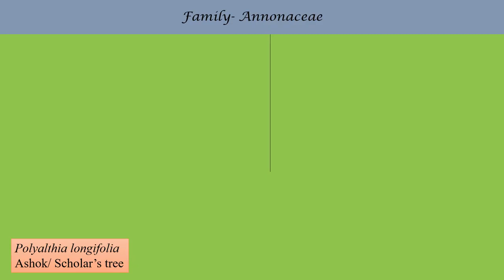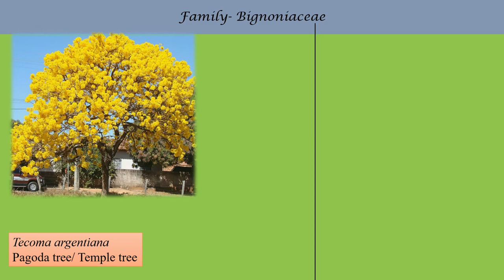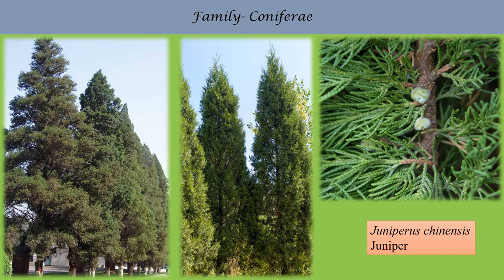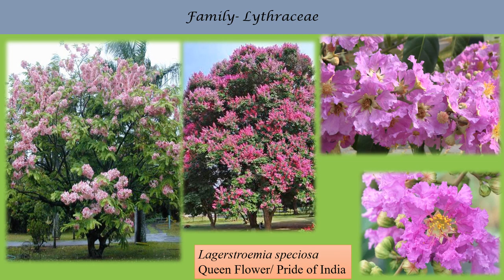Ornamental Trees- II | सजावटी पेड़ | ICAR-JRF | ICAR-NET | Horticulture Exams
This video is a continuation of Ornamental trees- I. The pictures are used for easy learning for Horticulture students and also for those who are interested in Landscaping. If you like any of these plants please plant them & add more beauty to your surroundings Plus this surely will help mother Earth in healing herself.

This video will be followed by videos of other beautiful ornamental trees and some important points about ornamental trees which will help you if you are a horticulture student.